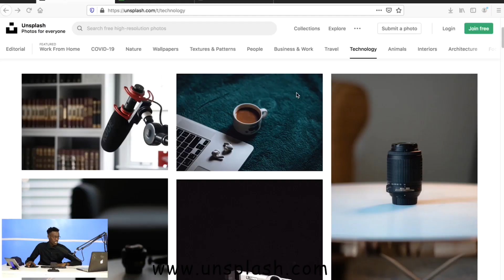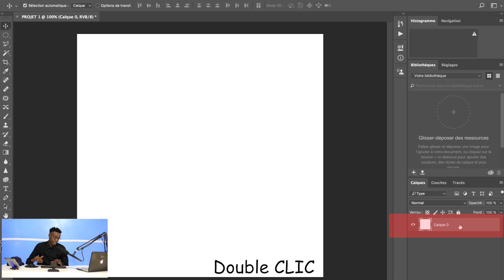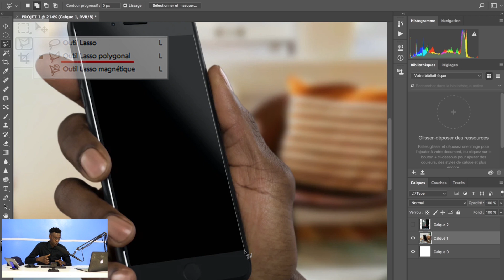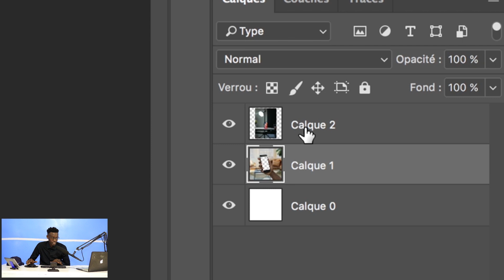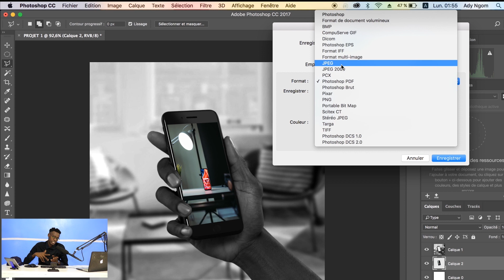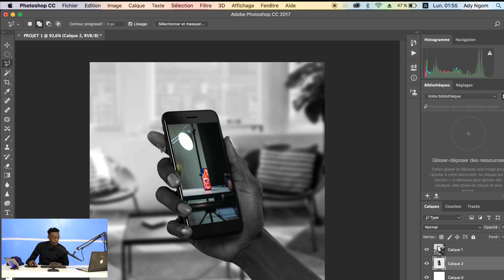[PHOTOSHOP] : COMMENT ENLEVER ET INSERER UNE IMAGE SUR VOTRE PROFIL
⭐️ Objectif du tutoriel : Nous allons voir comment enlever un objet sur une photo, notamment à l'aide de la fonction "Détourage" et de l'outil "LASSO  POLYGONAL". Le but est évidemment de vous permettre d'appliquer ensuite cette méthode sur vos images, afin de supprimer proprement les éléments que vous souhaitez.